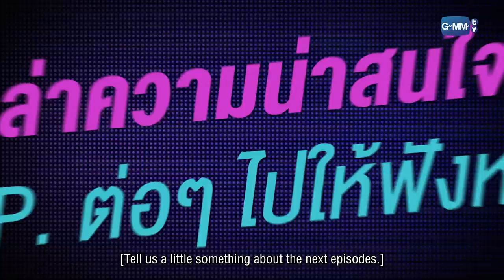ลี ฐานัฐพ์ & คริส หอวัง กับความคอมเมดี้แบบสุดจัด | MAMA GOGO แม่มาคุม...หนุ่มบาร์ร้อน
ลี ฐานัฐพ์ & คริส หอวัง กับความคอมเมดี้แบบสุดจัด ที่เล่นแล้วต้องอัปสกิลการกลั้นขำ!😂

“MAMA GOGO แม่มาคุม...หนุ่มบาร์ร้อน” 🔥
และรับชมย้อนหลังฟรีที่แรกทาง AIS PLAY เวลา 22:30 น.